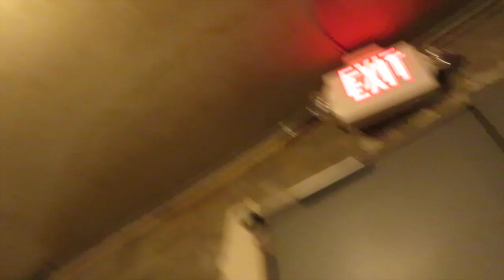This Past Weekend: Sick (May 23nd )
Stars you know and love from Married with Children, Korn, Big Brother, Stand Up, and Alcoholism guest appear.  Also I visit rich people with an endangered species.